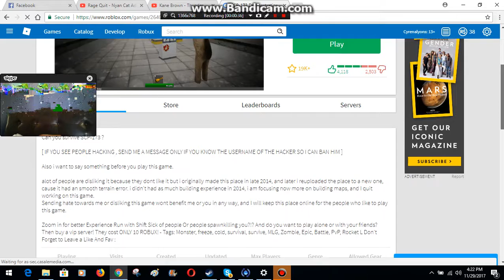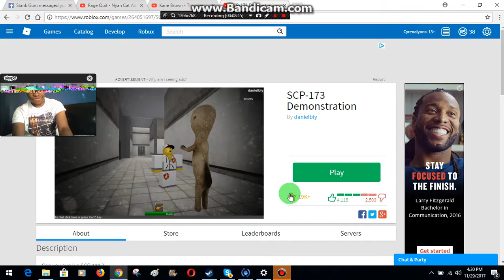ROBLOX - SCP-173 Demonstration